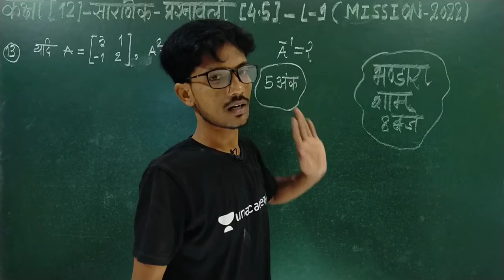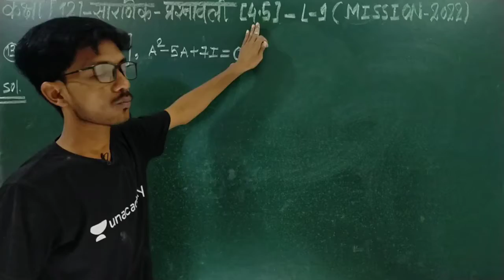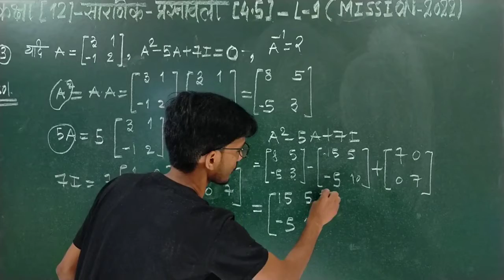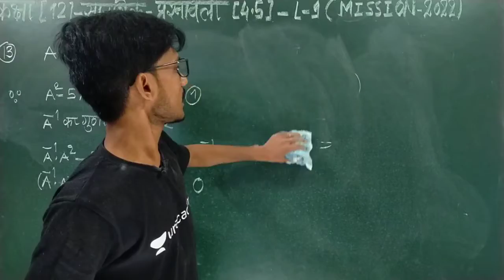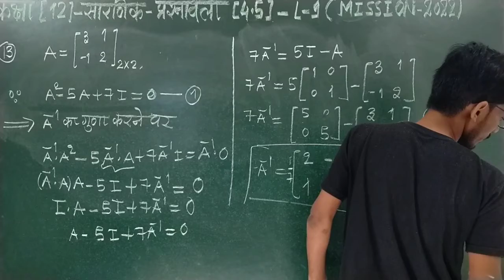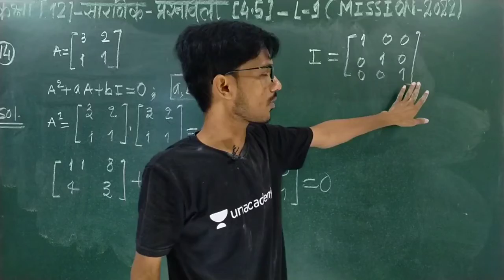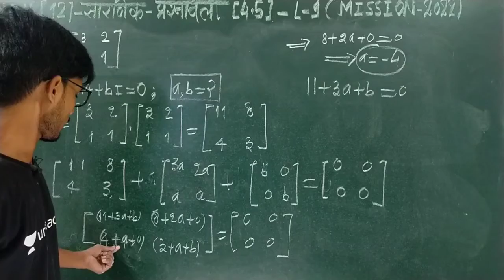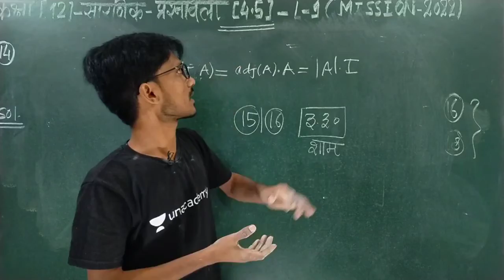सारणिक कक्षा 12,/Maths Chapter 4 |(Lec-9) ||Class 12 Maths in hindi (Class 12 Exercise 4.5 Ncert )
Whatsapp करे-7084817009